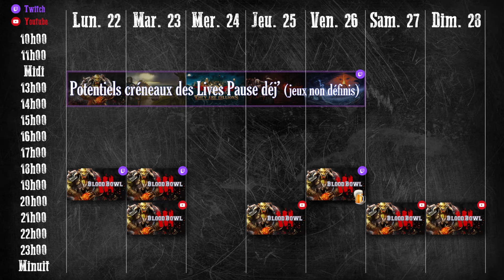Blood Bowl 3 - Ladder : Temporiser d'accord, mais intelligemment !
🟢 CHAPITRAGE 🟢

00:00 Feuille de match
00:15 Phase d'avant-match
00:45 Première mi-temps
32:46 Deuxième mi-temps
58:44 Troisième mi-temps

🟢 ORGANISATION 🟢

🟢 PARTENARIATS 🟢

🟢 REMERCIEMENTS 🟢